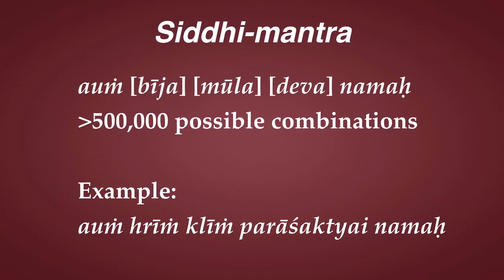Mahāṣoḍaśī Mantra: Siddhi-mantra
This series is classified as Vivartha-vāda | Rāja-yoga | Suśupti | Viśuddhi-cakra